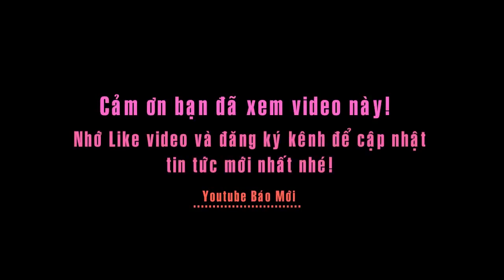Dàn đồng ca toàn trai xinh, gái đẹp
Dàn đồng ca hát tại buổi tiệc kỷ niệm 10 năm thành lập công ty toàn trai

xinh, gái đẹp. Dàn đồng ca cả trăm người và hát ca khúc do họ tự sáng tác về công ty.